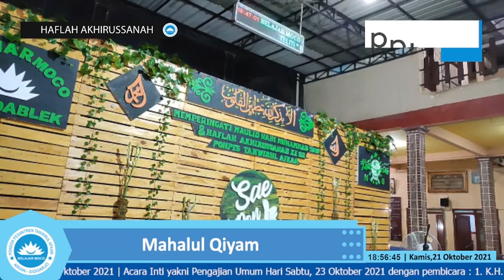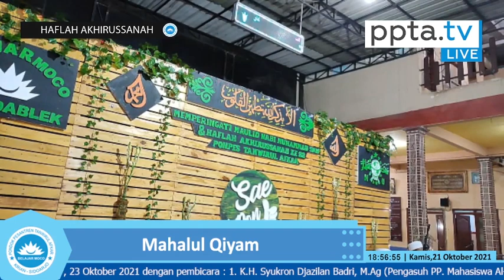Pembacaan Rotib Al-Haddad bersama K.H. Achmad Zamzuri, M.Pd - HAFLAH AKHIRUSSANAH KE-22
Hari pertama Haflah Akhirussanah ke-22 bertemakan ''SAE PON '' yang di awali dengan pembacaan ratibul hadad